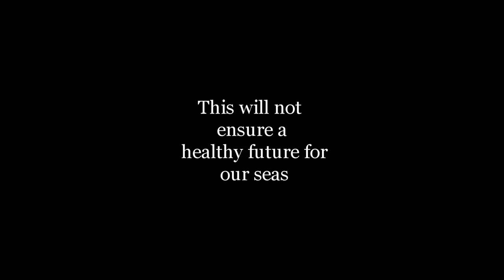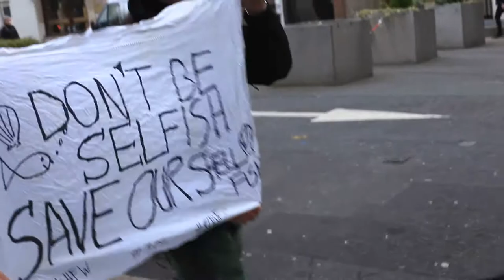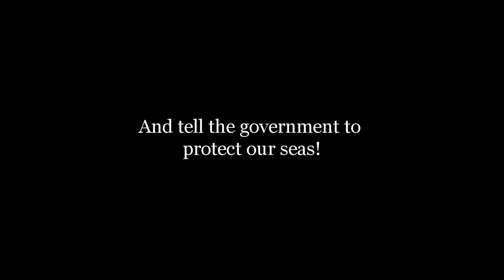Marine Conservation Zones - Protect our Seas!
A short film highlighting the need for 127 marine conservation zones around Britain's coasts.  The public consultation with the government ends at the end of March. Act now and tell them to save our seas!